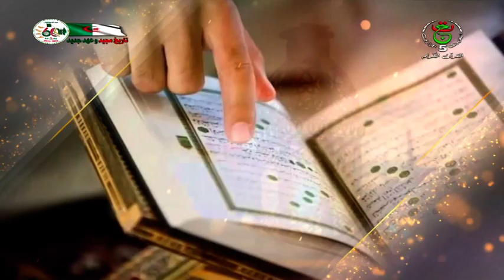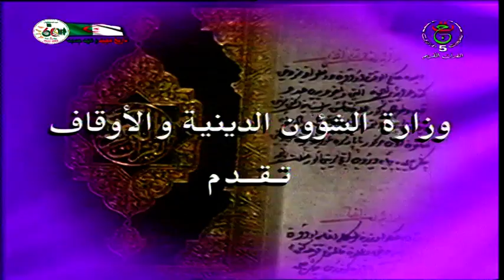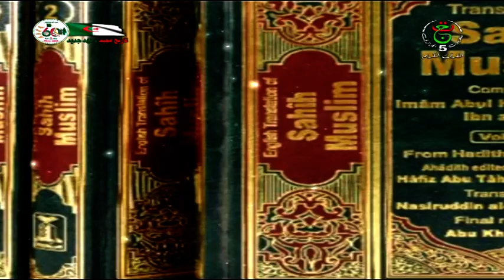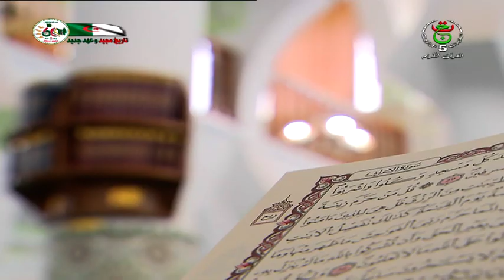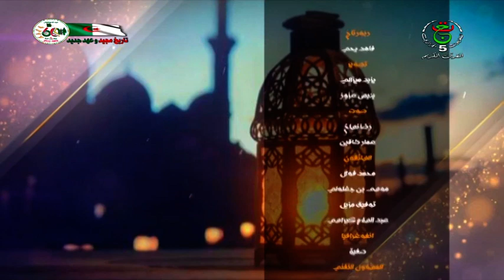نسائم رمضان 2023 04 13